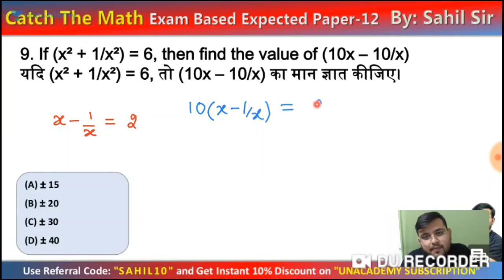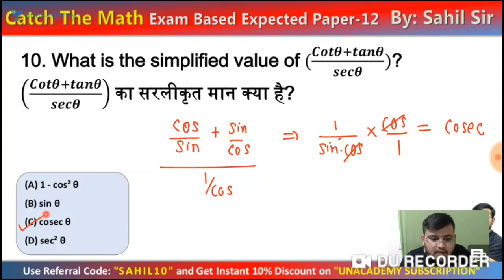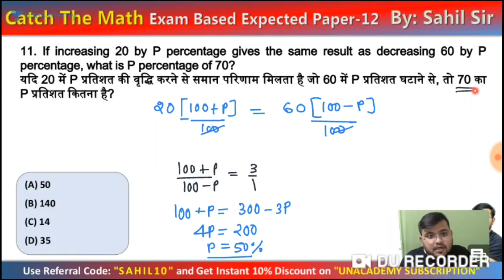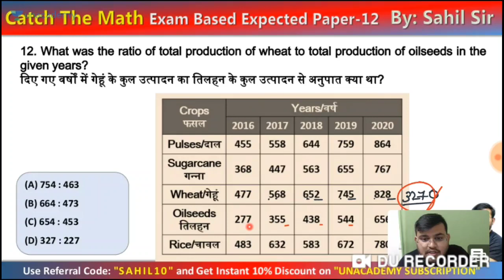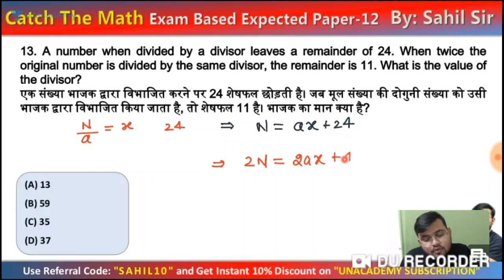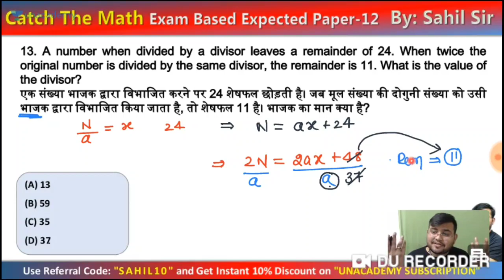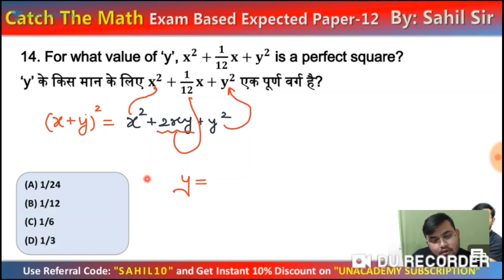Catch the math by sahil sir//NTPC//